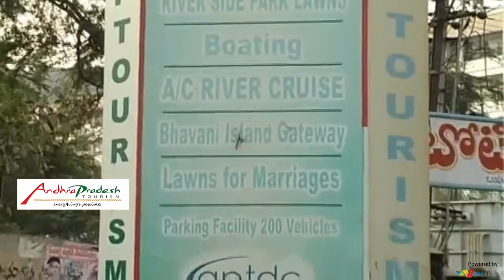The Tourist Splendor of Krishna District